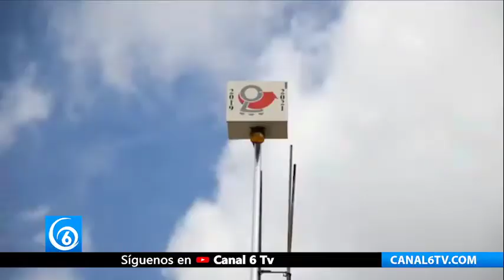Chimalhuacán impulsa entornos más seguros para habitantes de Tepalcates